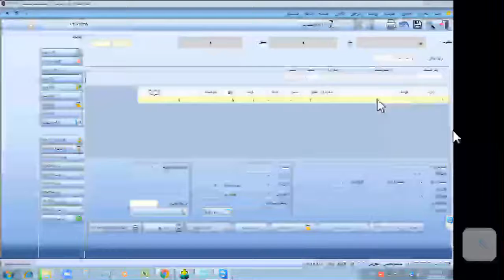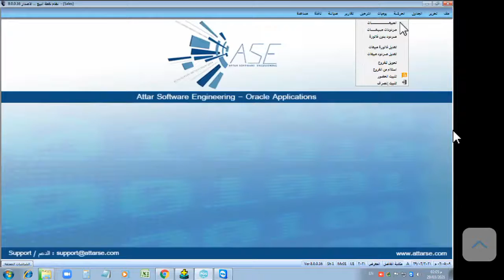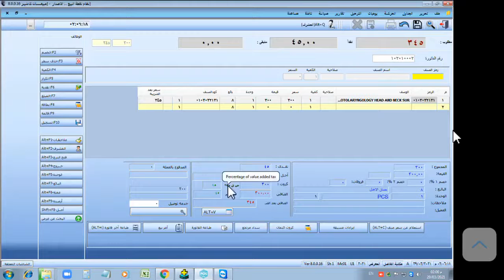طريقة تعديل القيمة من النقدي الى الكارت بشكل يدوي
نظام نقاط البيع من تقديم
 حذيفة بافضل
ATTAR SOFTWARE ENGINEERING
Leading software development company in Saudi Arabia. Building ERP systems and providing IT Turn-key solutions since 1981

We are committed to delivering a total solution to your System requirements, using the latest and state-of-art tools and methodologies in Systems development.

Our success has been built upon a commitment to total customer satisfaction, which requires the need for us to continually improve our technical solutions by selecting the best technology partners and to maintain our superior levels of technical training and expertise.

Address:Dist، 6507 Uthman Al Bakri
Ar Rawdah, Jeddah 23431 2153